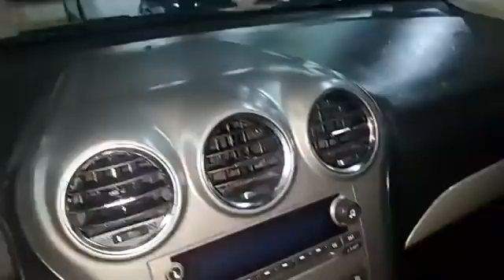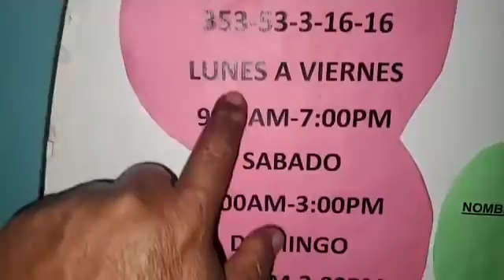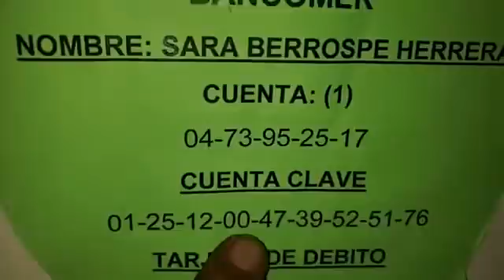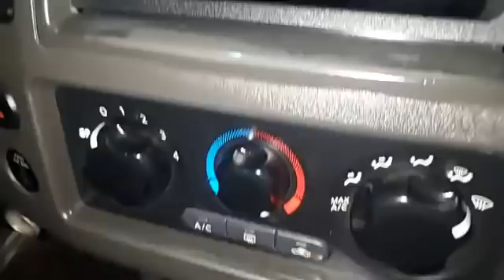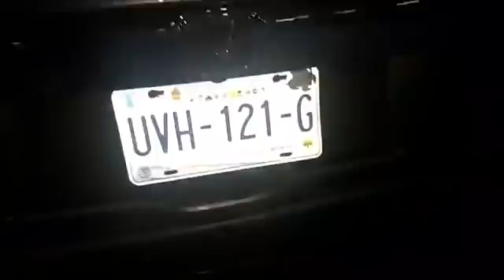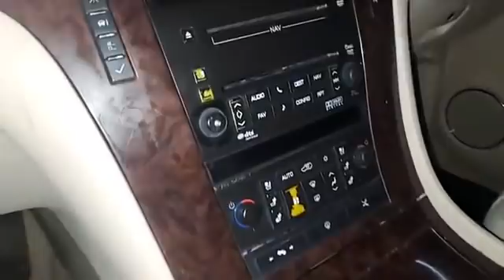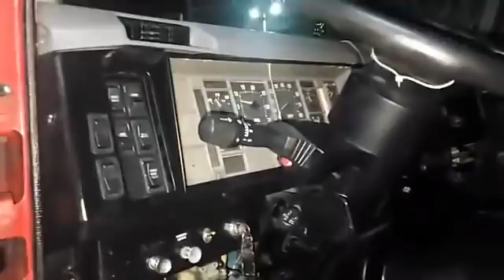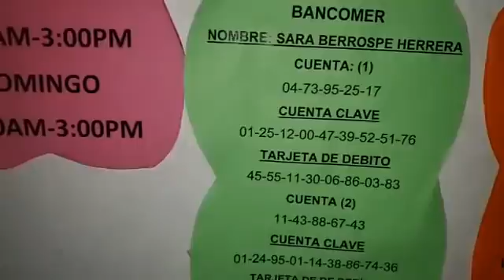jueves 10 septiembre del 2020